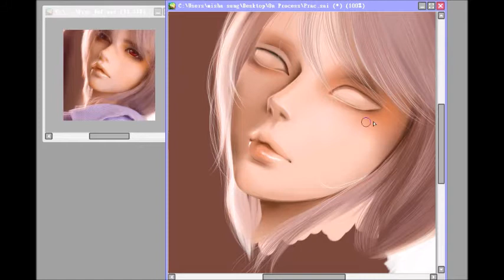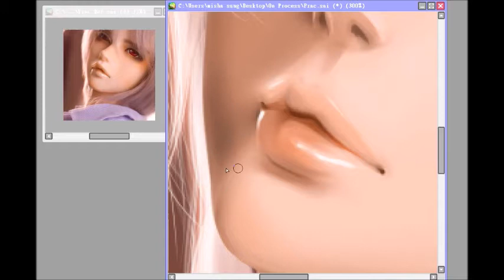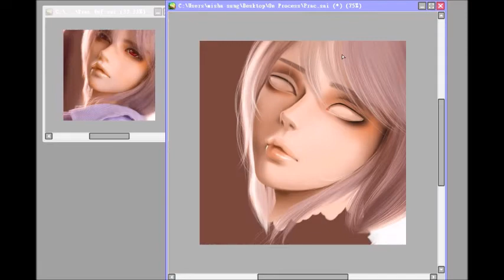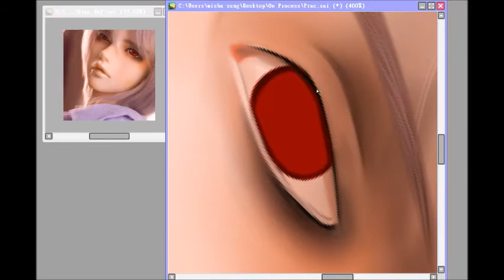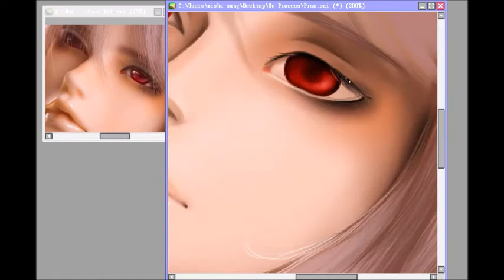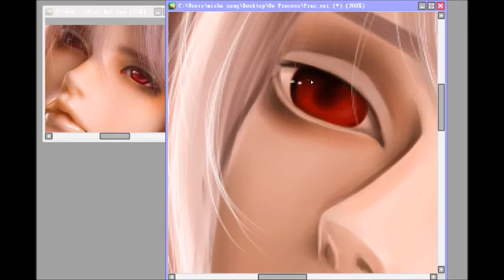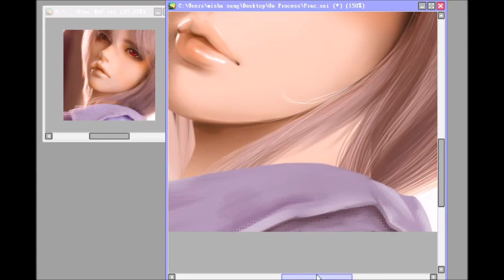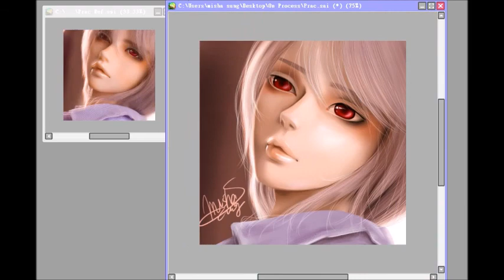Portrait Drawing Practice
Please visit my facebook page for more interesting drawing
歡迎點我的臉書專頁觀看更多插畫!!